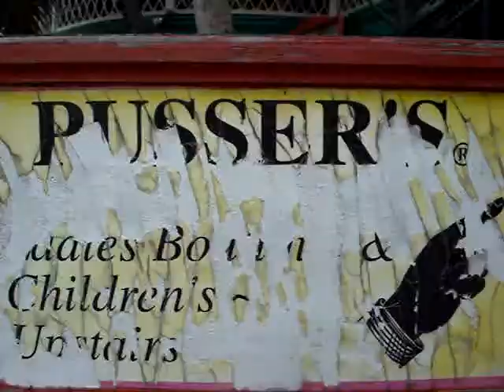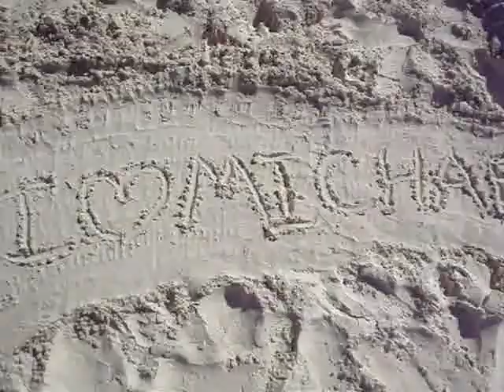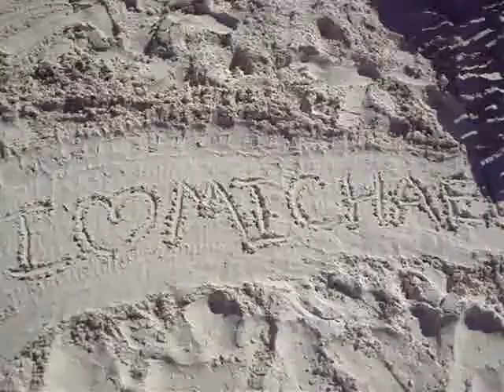MY VACATION!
my vacation took place on a holland america cruise over christmas break! It was nice, but it would have been nicer if michael was there *tear*